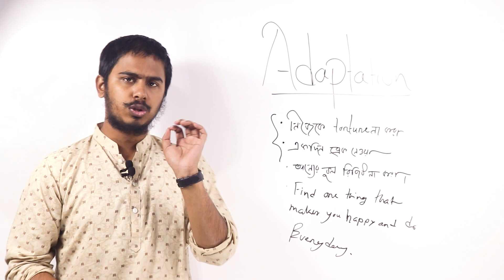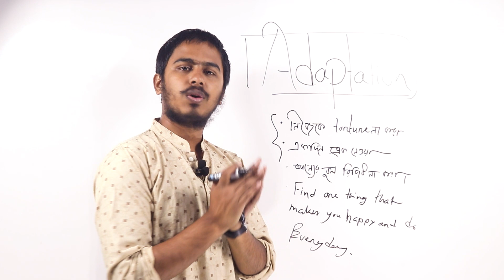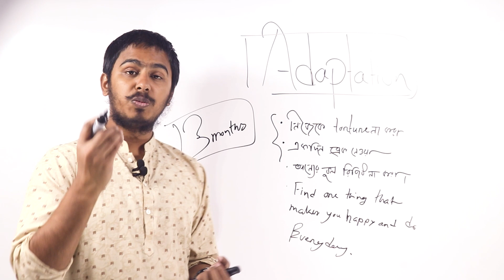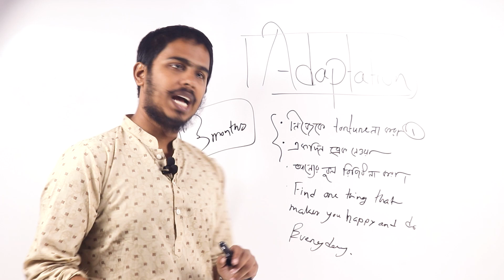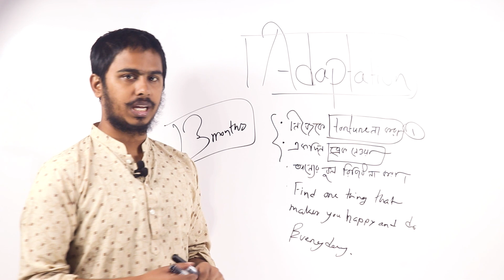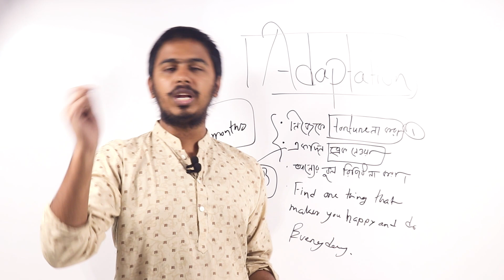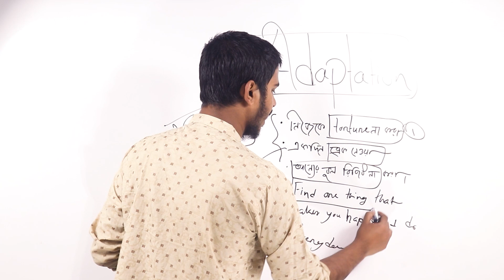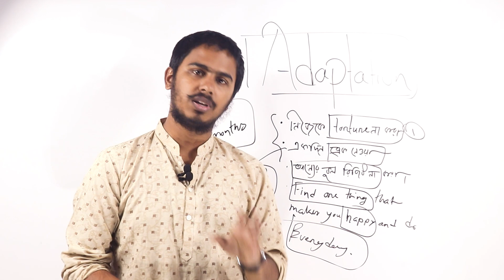Unlocking Your Potential: A Guide to Success for HSC Students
Dear HSC students,

Congratulations on embarking on this exciting journey towards your future! As you take your first steps towards achieving your goals, it's important to remember that success is not just about getting good grades, but about developing the skills and qualities that will serve you well in all aspects of life.

In this video, we'll explore the key habits, attitudes and strategies that will help you reach your full potential and overcome the challenges that you'll face along the way. Whether you're looking to pursue higher education, start your own business, or simply lead a fulfilling life, the lessons you'll learn in this video will provide you with the motivation and guidance you need to succeed.

First and foremost, it's important to remember that success is not a destination, but a journey. The journey may be challenging at times, but that's what makes it so rewarding. With hard work and determination, you'll be able to overcome any obstacle and achieve your goals.

One of the most important habits for success is to set clear, achievable goals. When you have a clear idea of what you want to achieve, you'll be able to focus your efforts and stay motivated even when the going gets tough. Make sure your goals are specific, measurable, attainable, relevant and time-bound, and write them down so you can refer to them often.

Another key habit for success is to develop a positive attitude. Believe in yourself and your ability to achieve your goals, and never give up, even when faced with setbacks. Surround yourself with positive, supportive people who will encourage you and help you stay motivated.

One of the biggest challenges you'll face in your journey towards success is staying focused and avoiding distractions. To stay focused, it's important to prioritize your tasks and allocate your time wisely. Make sure you have a clear schedule that allows you to focus on your most important tasks, and make sure you're using your time effectively.

In addition to staying focused, it's also important to develop good study habits. This includes creating a study schedule, finding a quiet and comfortable place to study, and setting aside time each day for review and practice. Make sure you understand the material you're learning and actively engage with it, asking questions and seeking clarification when needed.

Finally, it's important to cultivate resilience, or the ability to bounce back from setbacks and keep going despite obstacles. To develop resilience, it's important to understand that failure is a natural part of the learning process, and to view setbacks as opportunities for growth and improvement. Cultivate a growth mindset and focus on the process, rather than just the end result.

In conclusion, these are just a few of the habits, attitudes and strategies that will help you reach your full potential and achieve success in your higher secondary certificate studies and beyond. Remember to stay motivated, stay focused, and never give up on your dreams!

We wish you all the best in your journey towards success, and look forward to seeing all that you'll achieve in the future!